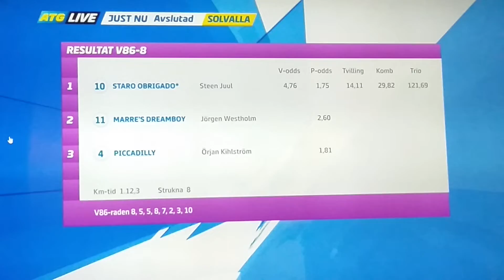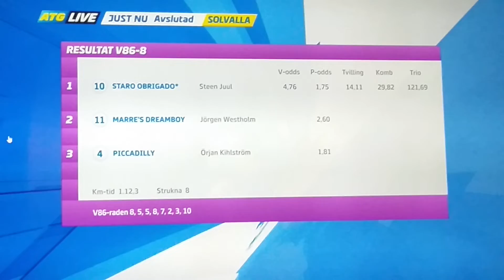V86 Solvalla DD 2 Staro Obrigado